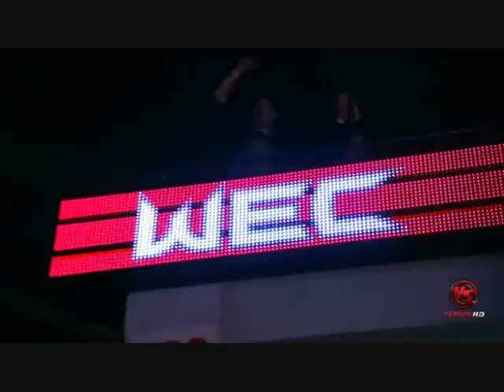Miguel Angel Torres vs Takeya Mizugaki Intro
The introduction for the World Extreme Cagefighting title match between Miguel Angel Torres vs Takeya Mizugaki.